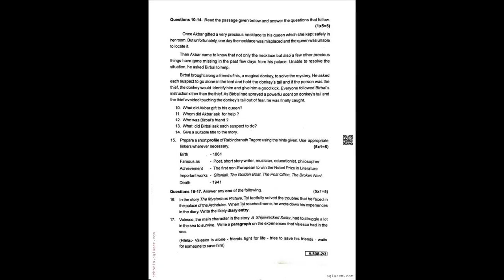Kerala Class 8 First Term Question Paper 2023 2024 English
📚 Kerala Class 8 First Term Onam Exam Question Paper 2023-24 - English 📚

Are you preparing for your Kerala Class 8 Onam Exam? We've got you covered! In this video, has the question paper for the First Term Onam Exam of the academic year 2023-24. Watch to get a better understanding of the paper pattern, key questions, and effective strategies to score high marks!